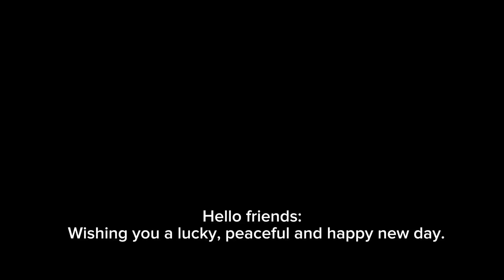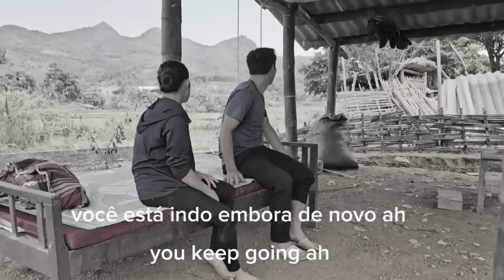Vien is gradually recovering his health. Vien sadly missed her husband who was working far away.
Hello friends. Wishing you a happy, lucky and successful new day. Today, Vien is gradually recovering from his illness, so he only stays at home to take care of his pets and pick corn to sell to earn extra income. Vien was very sad when he was home alone.